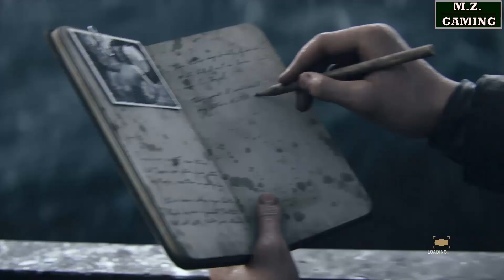Call Of Duty WW2 Mission D DAY(Landing operations on Tuesday, 6 June 1944) Part 1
Gameplay Call Of Duty WWII Mission D DAY Part 1